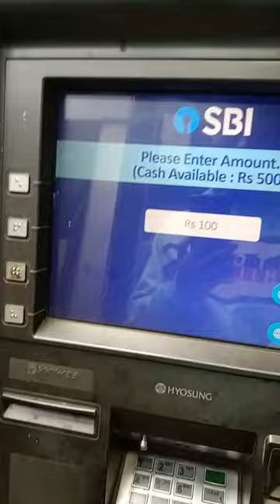Watch the video how to Withdraw Money 💸 from ATM Machine 🏧